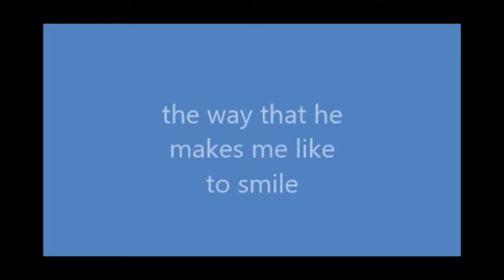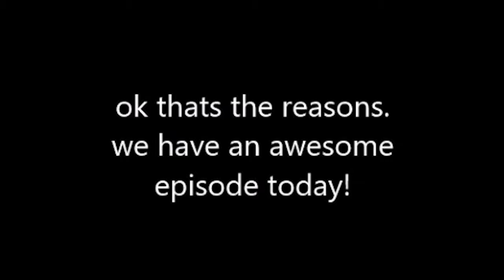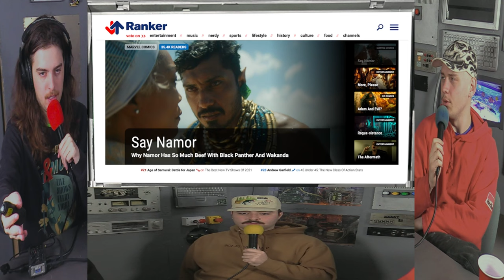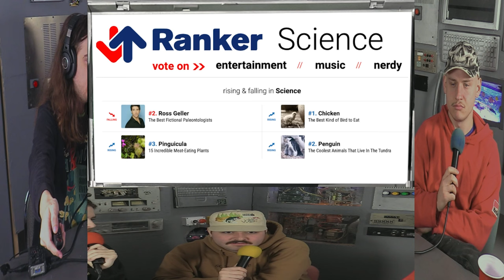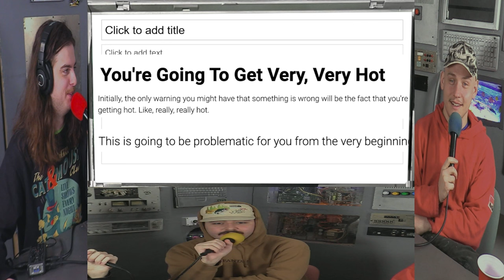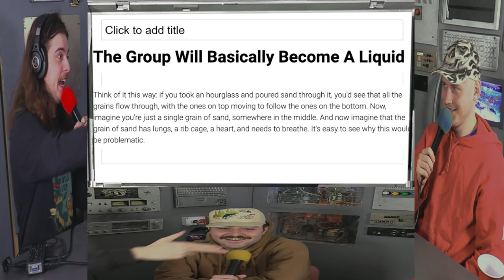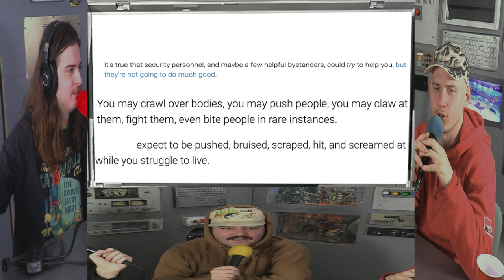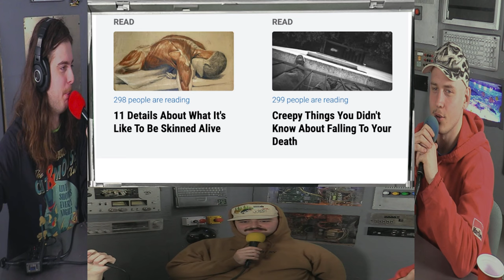Sweatshirt Day!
Today the guys talk over a Black Friday list, be sure to get the best deals this Black Friday by going on patreon and looking up "Podcast About List" on there and get a subscription for a discounted price [$5 down from $1000]